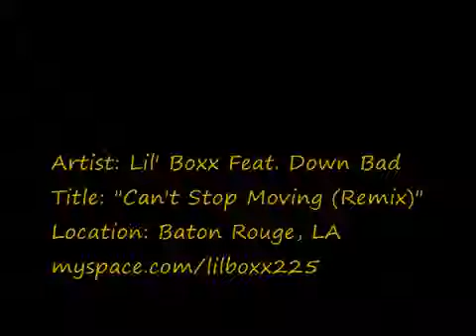Lil' Boxx Feat. Down Bad & Ya Boy Earl Can't Stop Moving (Remix)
Artist: Lil' Boxx Feat. Down Bad & Ya Boy Earl Title: Can't Stop Moving (Remix) Location: Baton Rouge, LA .